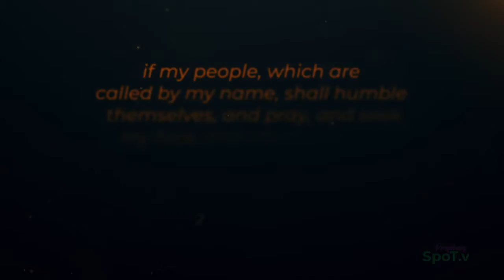A must watch PROPHETIC WARNING ON DRAUGHT, PRAYER IS URGENT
Every believer must watch this end time Prophetic warning